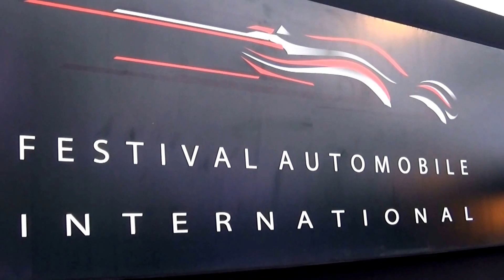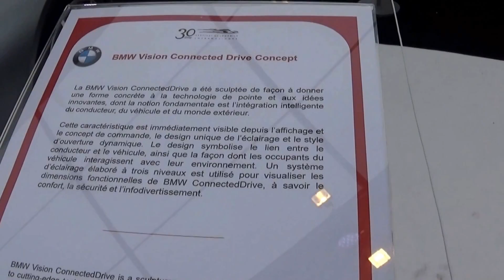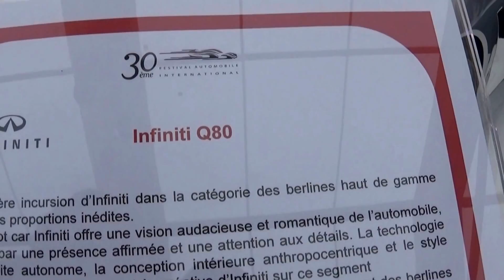FESTIVAL AUTOMOBILE INTERNATIONAL EXPOSITION CONCEPT CARS PARIS 2015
FESTIVAL AUTOMOBILE INTERNATONAL JANVIER 2015